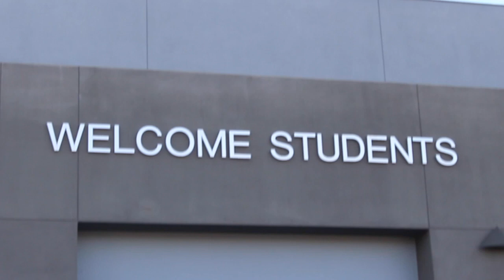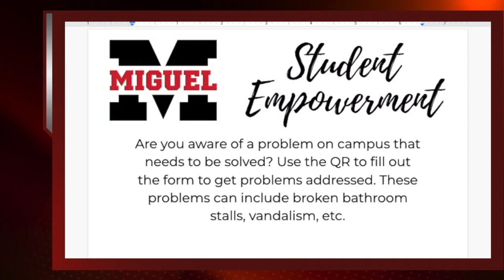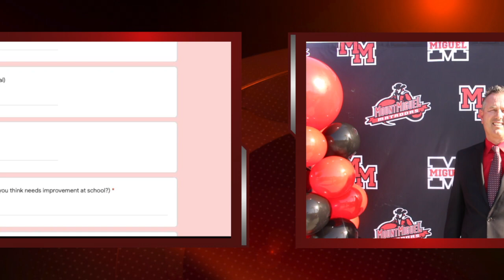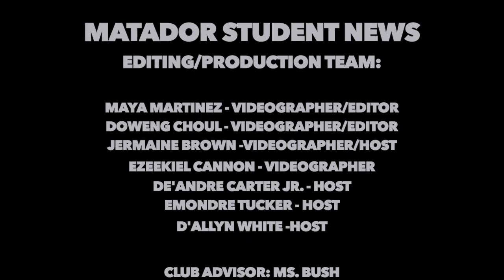Matador Student News: Episode 16 (Final Episode)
Here's the final episode of the 2021-22 school year! Matador Student News Team signing off! Thank you for supporting. See you next year!